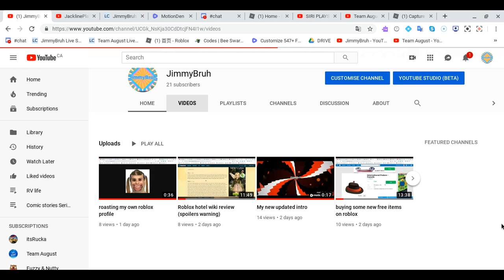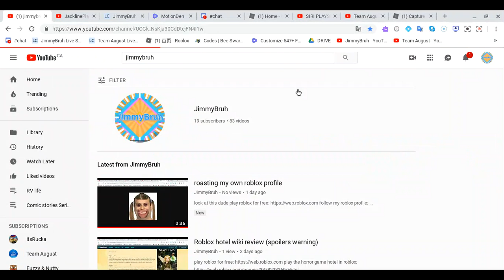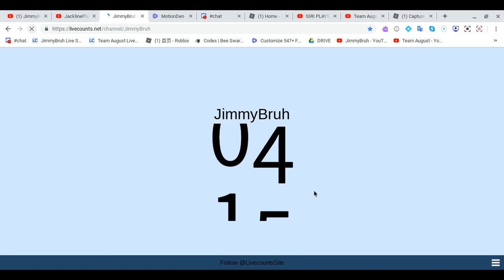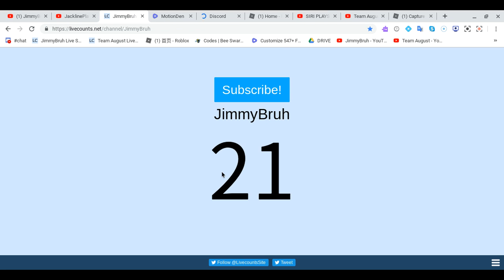20 subscribers special!!!!! OMG THANKS GUYS